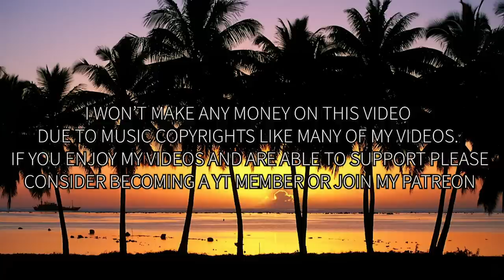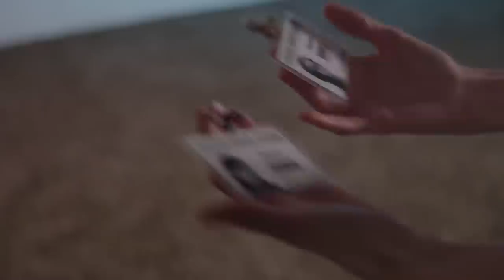15 Years of Videos in 15 Min (2006 - 2021)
Here are SOME of my videos from over the years.